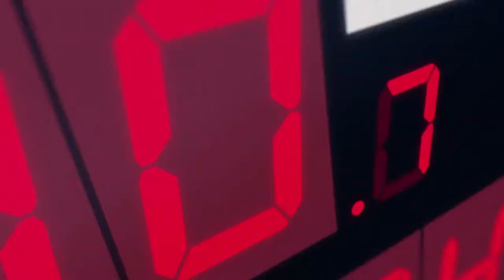Kuroko No Basket AMV | Blank-Disfigure | 1080P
Kuroko No Basket AMV | 1080P 60 FPS
Watch it in 1080P 60 Frames

-Merlin